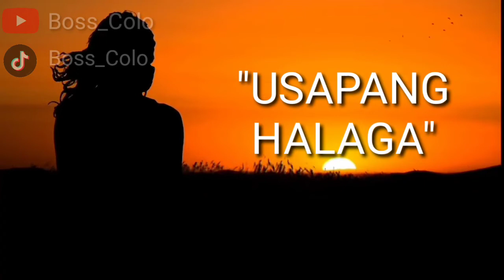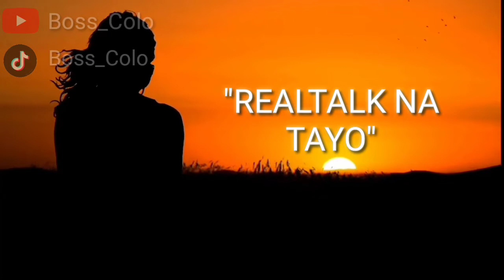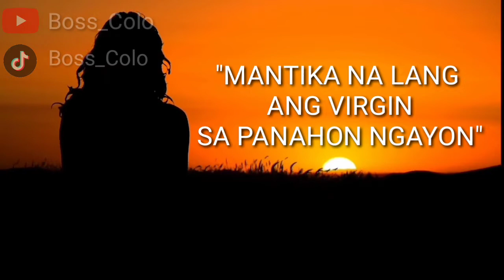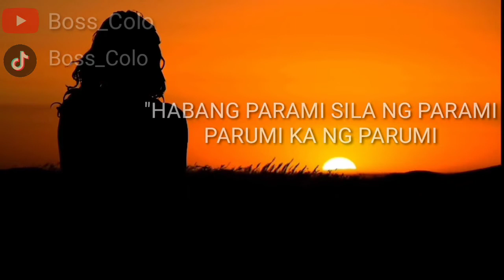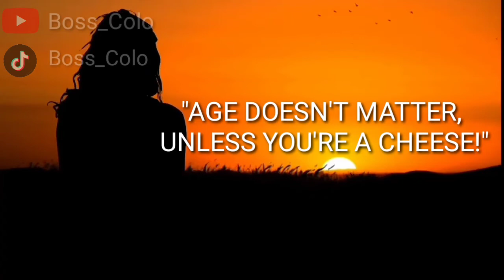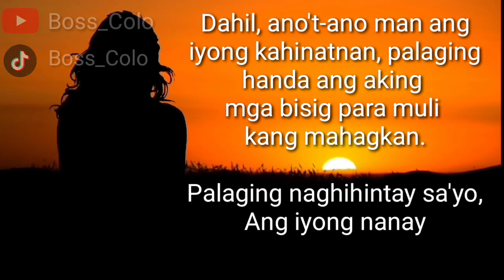inspirational Story : Ang Kwento Ng Babaeng ikinulong Ang Sarili Sa Mapait Na nAkaraan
Sana magustuhan nyo ang ating kwento
Wag din kalimutan na magsubscribe maraming salamat